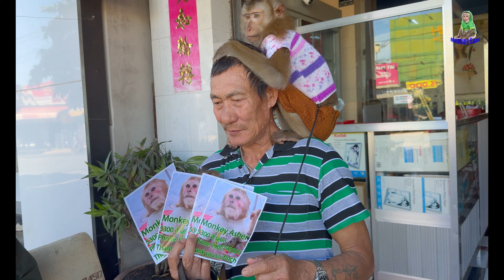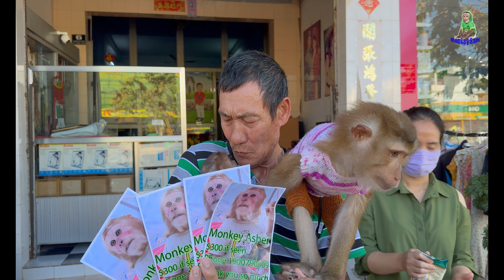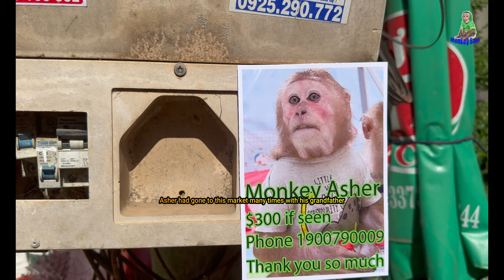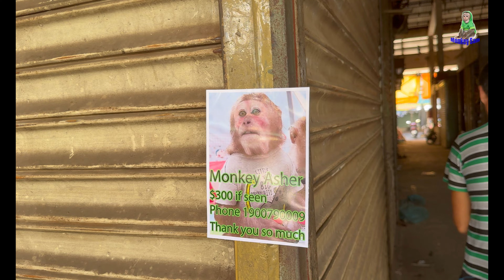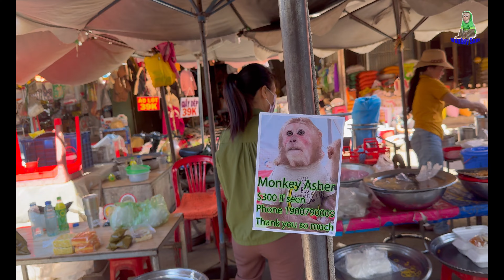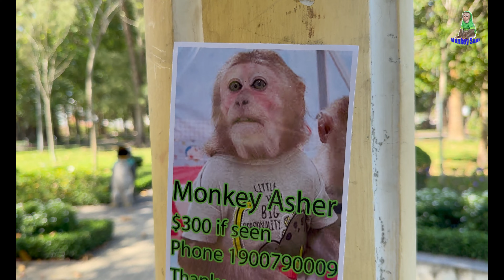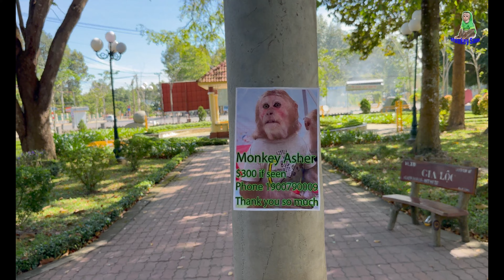Sam boy searches for Asher using a picture of Asher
Tracking down and finding Asher is a big journey
Asher is a gentle, intelligent little monkey who loves his grandfather, loves everyone and has a lot of special love for his grandfather. After eating the food his grandfather prepared, Asher always runs to express his gratitude to him. Grandma is an intelligent and loving Asher Monkey
  Grandpa won't give up on finding Asher
We respectfully announce that our family is extremely saddened by Asher's disappearance. We respect you and the viewers, but some anti-saboteurs do not believe that Asher is missing. Please do not watch our video.
This is a serious announcement for us to reflect on ourselves for carelessly letting Asher leave in such an unreasonable way.
Welcome to the channel "Monkey Sam", where you can enjoy endless laughs with our main character, the mischievous Sam monkey, Asher Baby Molly. Our channel is dedicated to bringing you the funniest and cutest moments of Sam and his animal friends. Focusing on Sam the monkey, you can see his funny and mischievous antics in each video. From hanging out with her animal friends to getting into silly situations, there's never a dull moment with little Sam Subscribe to our channel for regular laughs enjoy and join the fun with monkey Sam